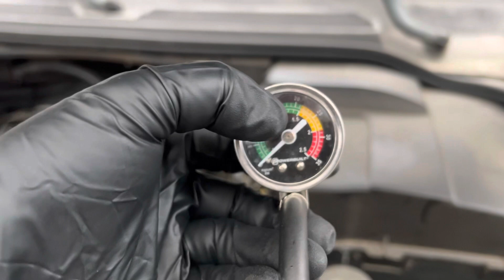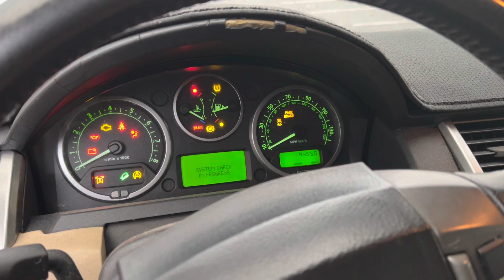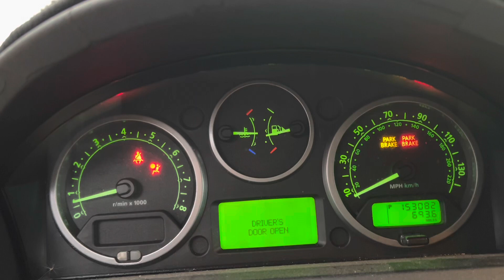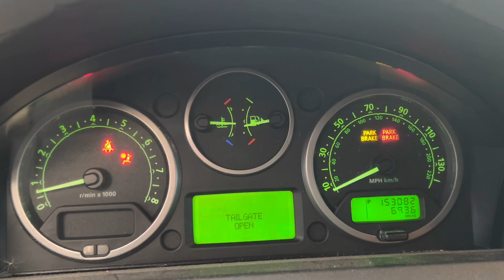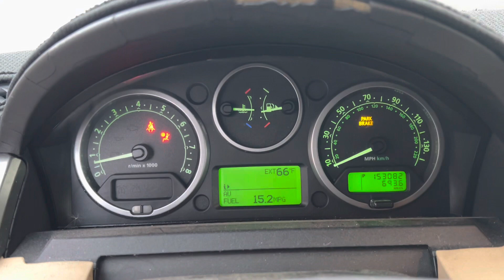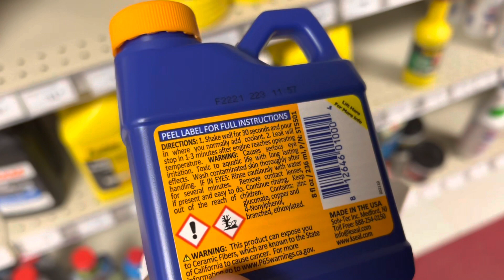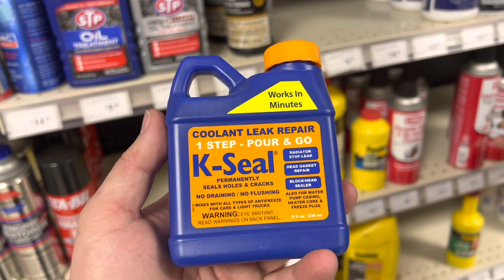2006 Range Rover HSE 4.4L V8 Overheating Testing Radiator Pressure will it hold 16PSI?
2006 Range Rover HSE 4.4L V8 Overheating Testing Radiator Pressure will it hold 16PSI?

In this video, we put a 2006 Range Rover HSE 4.4L V8 through a rigorous overheating test to determine whether its radiator can withstand 16PSI of pressure. We take you through the entire process step by step, showing you how we conduct the test and what we're looking for. You'll get an up-close look at the engine and radiator as we push them to their limits to see if they can handle the heat.

We start by explaining why testing the radiator pressure is so important and what can happen if it fails. Then, we take you through the steps of preparing the vehicle for the test and walk you through the testing process. You'll see us use specialized equipment to measure the pressure and temperature, and we'll explain what the results mean.

Throughout the video, we'll provide helpful tips and insights into maintaining and troubleshooting your vehicle's cooling system. We'll also discuss common issues that can cause overheating and how to identify and fix them.

Whether you're a Range Rover owner looking to diagnose an overheating issue or simply interested in learning more about how your vehicle works, this video is a must-watch. Join us as we put this 2006 Range Rover HSE 4.4L V8 to the test and see if its radiator can hold up to 16PSI of pressure!